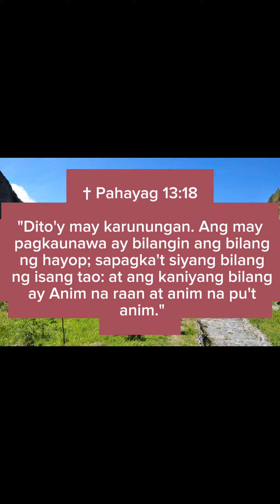TATAK NG HAYOP NA 666 VS TANDA NG DIYOS O TATAK NG PAGKAKILANLAN NG BAYAN NG DOYOS